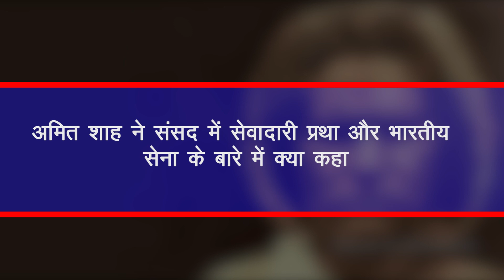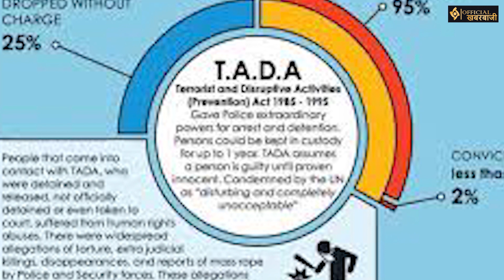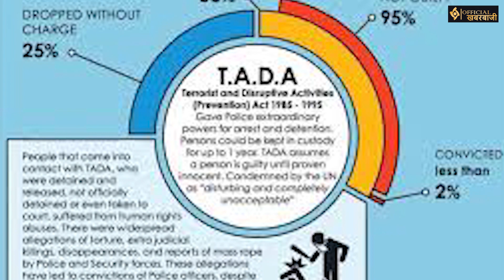Chattisgarh के Balod में इकट्टा हुए 2 लाख सैनिक|Amit शाह ne ki संसद में सेवादारी प्रथा band?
Chattisgarh के Balod में इकट्टा हुए 2 लाख सैनिक|तो अमित शाह संसद में सेवादारी प्रथा को बंद करने की बात करने लगे।emailmarketing